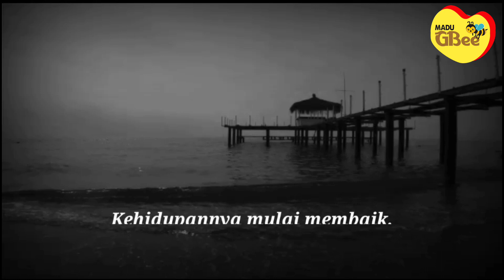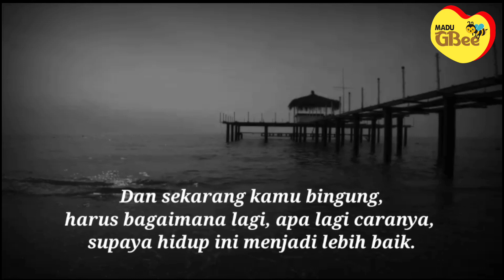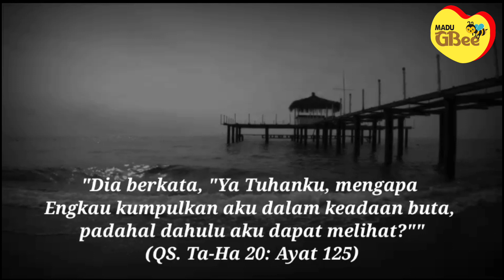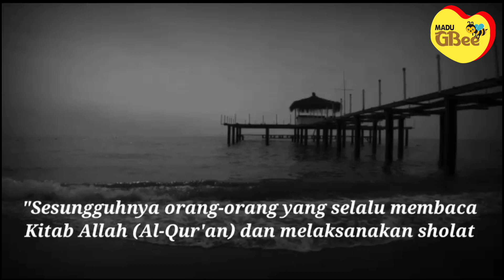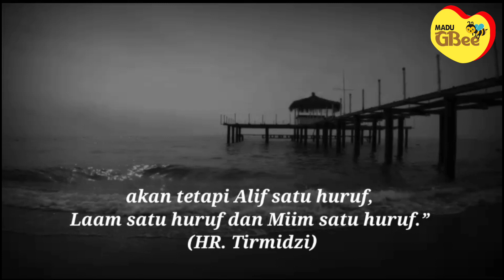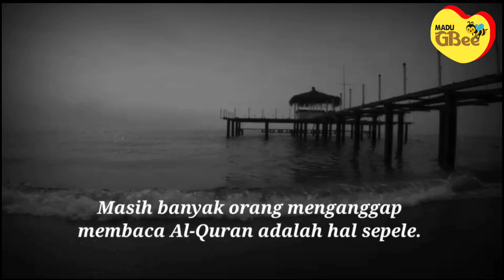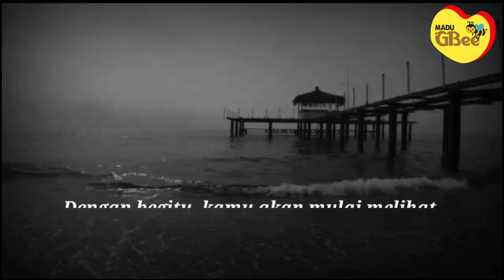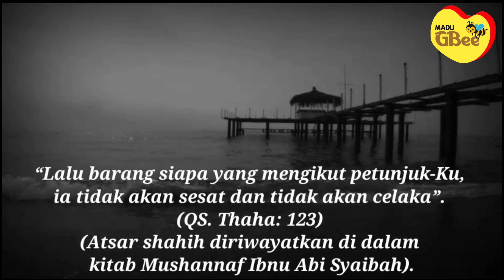Ikhtiar Langit: Membaca Al-Quran (Part.4 The End)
Akhirnya, kita sampai juga pada bagian terakhir dari Video bersambung tentang IKHTIAR LANGIT

MEMBACA AL-QURAN sebagai solusi, apakah bisa berlaku pada setiap orang? Ya, saya percaya itu. Al-Quran sendiri yang bilang:

الٓرٰ ۗ كِتٰبٌ اَنْزَلْنٰهُ اِلَيْكَ لِـتُخْرِجَ النَّا سَ مِنَ الظُّلُمٰتِ اِلَى النُّوْرِ ۙ بِاِ ذْنِ رَبِّهِمْ اِلٰى صِرَا طِ الْعَزِيْزِ الْحَمِيْدِ

"Alif Lam Ra. (Ini adalah) Kitab yang Kami turunkan kepadamu (Muhammad) agar engkau mengeluarkan manusia dari kegelapan kepada cahaya terang-benderang dengan izin Tuhan mereka, (yaitu) menuju jalan Tuhan Yang Maha Perkasa, Maha Terpuji."
(QS. Ibrahim 14: Ayat 1)

Jadi, jika kamu merasa hidup saat ini terasa gelap, terasa buntu, mentok sana-sini, bacalah Al-Quran. Dengan petunjuknya, kamu akan dikeluarkan dari kegelapan menuju hidup yang lebih bercahaya.

Jika hidupmu terasa gelap, terasa buntu. Kamu tidak tahu langkah apalagi yang harus kamu lakukan, cobalah intropeksi: kapan terakhir kali kamu membaca Al-Quran?

Jangan-jangan kamu sudah jauh dari Al-Quran. Sehingga kamu dijauhkan dari petunjuk-petunjuk nya. Dan sekarang kamu bingung, harus bagaimana lagi, apa lagi caranya, supaya hidup ini menjadi lebih baik.

Allah Subhanahu Wa Ta'ala berfirman:

وَمَنْ اَعْرَضَ عَنْ ذِكْرِيْ فَاِ نَّ لَـهٗ مَعِيْشَةً ضَنْكًا وَّنَحْشُرُهٗ يَوْمَ الْقِيٰمَةِ اَعْمٰى
"Dan barang siapa berpaling dari peringatan-Ku, maka sungguh, dia akan menjalani kehidupan yang sempit, dan Kami akan mengumpulkannya pada hari Kiamat dalam keadaan buta.""
(QS. Ta-Ha 20: Ayat 124)

قَا لَ رَبِّ لِمَ حَشَرْتَنِيْۤ اَعْمٰى وَقَدْ كُنْتُ بَصِيْرًا
"Dia berkata, "Ya Tuhanku, mengapa Engkau kumpulkan aku dalam keadaan buta, padahal dahulu aku dapat melihat?""
(QS. Ta-Ha 20: Ayat 125)

قَا لَ كَذٰلِكَ اَتَـتْكَ اٰيٰتُنَا فَنَسِيْتَهَا ۚ وَكَذٰلِكَ الْيَوْمَ تُنْسٰى
"Allah berfirman, "Demikianlah, dahulu telah datang kepadamu ayat-ayat Kami, dan kamu mengabaikannya, jadi begitu (pula) pada hari ini kamu diabaikan.""
(QS. Ta-Ha 20: Ayat 126)

Terasa kah olehmu? saat doa-doamu tak terkabul, saat ikhtiarmu hanya menjadi lelah tanpa hasil, terasa kah olehmu bahwa kamu sedang diabaikan Allah? Karena kamu mengabaikan Al-Quran.

Jauh dari Al-Quran itu adalah kerugian. Dan sebaliknya, dekat dengan Al-Quran adalah keberuntungan, keuntungan yang beruntun.

اِنَّ الَّذِيْنَ يَتْلُوْنَ كِتٰبَ اللّٰهِ وَاَ قَا مُوا الصَّلٰوةَ وَاَ نْفَقُوْا مِمَّا رَزَقْنٰهُمْ سِرًّا وَّعَلَا نِيَةً يَّرْجُوْنَ تِجَا رَةً لَّنْ تَبُوْرَ

"Sesungguhnya orang-orang yang selalu membaca Kitab Allah (Al-Qur'an) dan melaksanakan sholat dan menginfakkan sebagian rezeki yang Kami anugerahkan kepadanya dengan diam-diam dan terang-terangan, mereka itu mengharapkan perdagangan yang tidak akan rugi,"
(QS. Fatir 35: Ayat 29)

Untuk mendapatkan keberuntungan hidup, kita harus punya kebaikan. Hanya orang yang berbuat baik saja lah yang mendapatkan balasan kebaikan. Kebaikan akan mendatangkan kebaikan pula.

Mungkin kamu akan bertanya, kebaikan apa yang bisa dilakukan pada saat hidup ini sedang terpuruk?
Mau sedekah, tidak ada uang.
Mau berbagi ilmu, pikiran sedang kalut.
Mau membantu tenaga, badan ini sedang lemah karena tekanan masalah.

Dalam kondisi susah begini, kebaikan apa yang bisa dilakukan?

Bacalah Al-Quran, kamu akan mendapatkan kebaikan dengan mudah.

Membaca satu huruf Al-Quran diganjar dengan 1 kebaikan dan dilipatkan menjadi 10 kebaikan.

Kebaikan akan menghapuskan kesalahan.

 اِنَّ الْحَسَنٰتِ يُذْهِبْنَ السَّيِّاٰتِ ۗ

Perbuatan-perbuatan baik itu menghapus kesalahan-kesalahan.
(QS. Hud 11: Ayat 114)

Kesulitan hidup yang sedang kamu alami, bisa jadi disebabkan oleh kesalahan-kesalahan yang telah kamu lakukan.

Untuk itulah, kamu perlu melakukan perbuatan-perbuatan yang dapat menghapus kesalahan-kesalahan tersebut.

Membaca istighfar adalah cara untuk menghapus kesalahan. Begitu juga dengan membaca Al-Quran.

وَا لَّذِيْنَ اٰمَنُوْا وَعَمِلُوا الصّٰلِحٰتِ لَـنُكَفِّرَنَّ عَنْهُمْ سَيِّاٰتِهِمْ وَلَـنَجْزِيَنَّهُمْ اَحْسَنَ الَّذِيْ كَا نُوْا يَعْمَلُوْنَ

"Dan orang-orang yang beriman dan mengerjakan kebajikan, pasti akan Kami hapus kesalahan-kesalahannya dan mereka pasti akan Kami beri balasan yang lebih baik dari apa yang mereka kerjakan."
(QS. Al-'Ankabut 29: Ayat 7)

Mungkin kamu bertanya,
Apakah bacaan Al-Quran bisa untuk membayar utang?

Bagi kamu yang sedang menganggur mungkin juga akan ikut bertanya,
Apakah bacaan Al-Quran bisa mendatangkan  pekerjaan?

Bisa mendatangkan pelanggan?
Bisa memberikan cuan?

yuk kita simak video selengkapnya

Sedia madu murni dalam kemasan 1 kg, 500gr, dan 300gr. Silakan dicoba dulu, tidak puas, bisa dikembalikan.